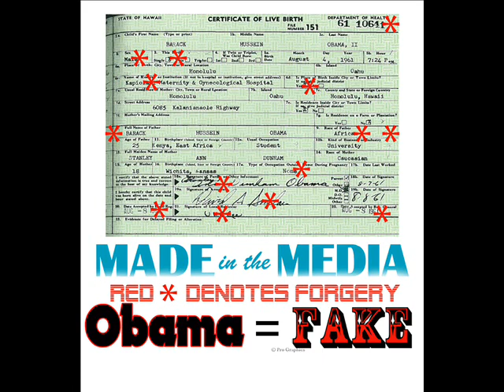Major General Paul Vallely: FBI Covering For Obama's Birth Certificate Fraud - 6/15/11